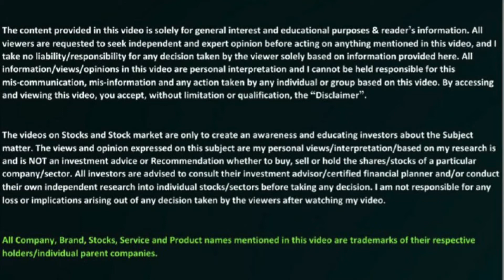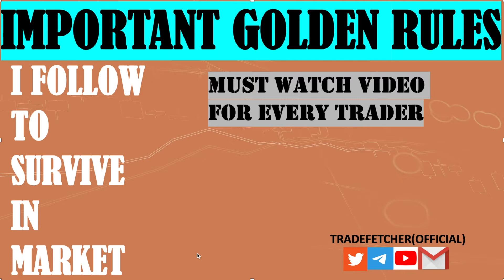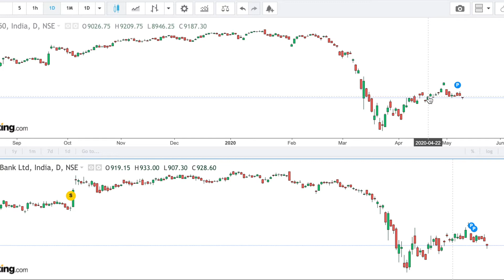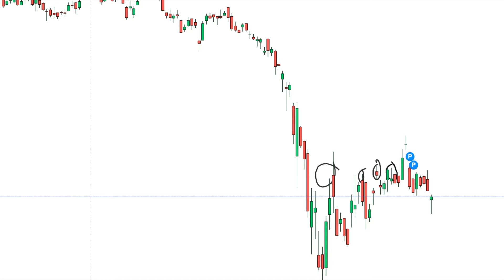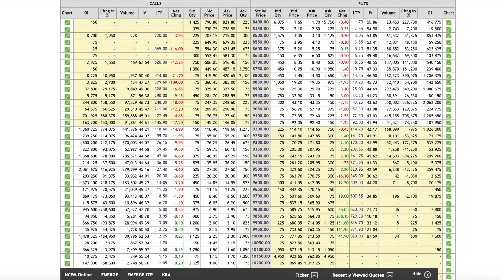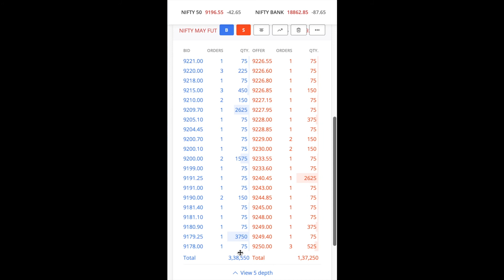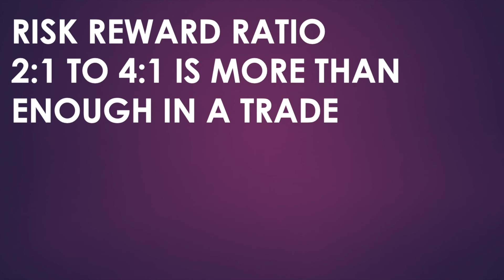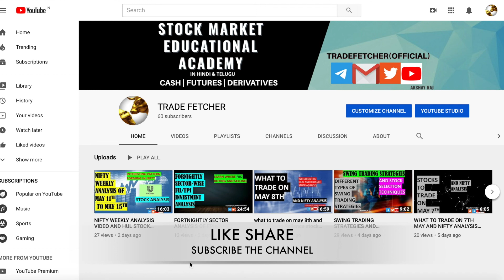GOLDEN RULES OF STOCK MARKET FOLLOW THESE TO SURVIVE IN MARKET